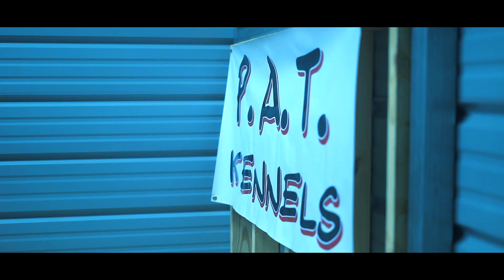Jboii X Wncwhopbezzy - Get Em Gone (Music Video)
Jboii X Wncwhopbezzy - Get Em Gone (Music Video) @dylanverduntv